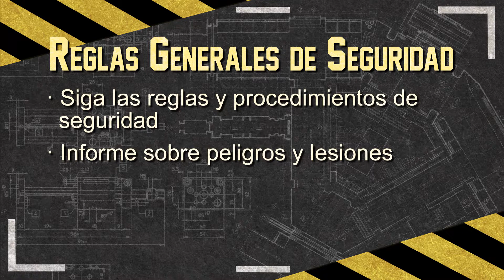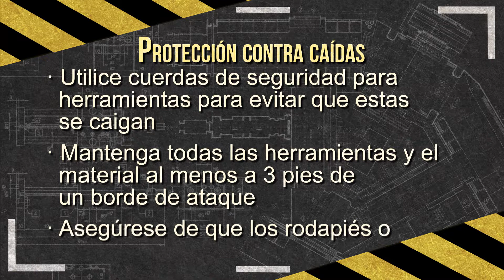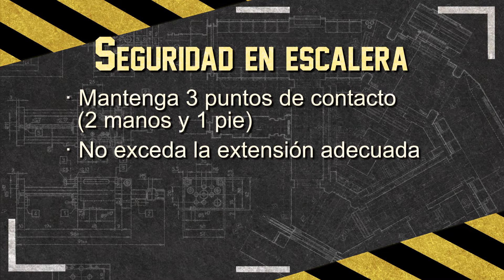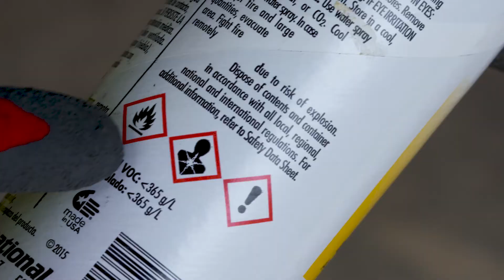Safety Basics (Conceptos Básicos de Seguridad)